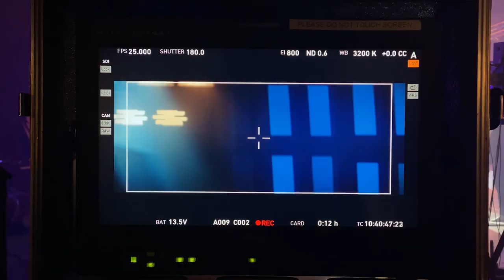Butlins | BEHIND THE SCENES OF OUR ADVERT 🎬 I BUTLIN'S